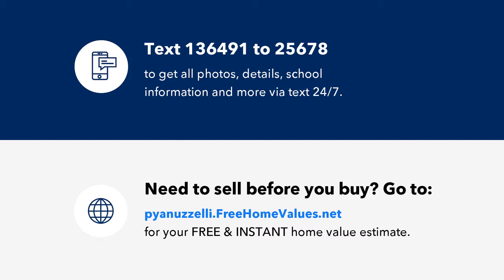31 ROBINHOOD Drive, Sayreville, NJ Presented by Peggy Yanuzzelli.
Do you need room to roam?Here you have a Living room that expands front to back of home w/hardwood floors. Entrance foyer leads to an Eat in kitchen, formal Dining room, powder room  and the Family room that boasts a fireplace with sliders to large entertaining yard w/fire pit section, patio for BBQ. additional space for playground/horseshoes. Stroll upstairs to 4 generous sized bedrooms. Full main bath and the Master Bedrooms includes a full bath. complete with 2 car garage newer doors. Newer roof 2011 and windows 2012.Close to major highways,transportation and shopping!  Your dream home - In Sherwood Forest.